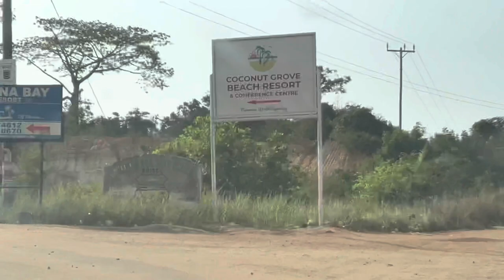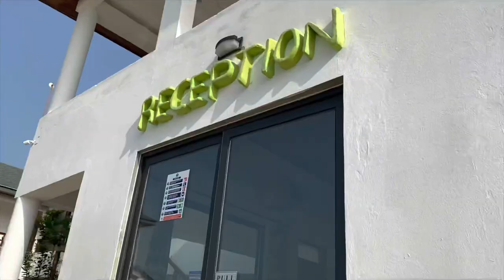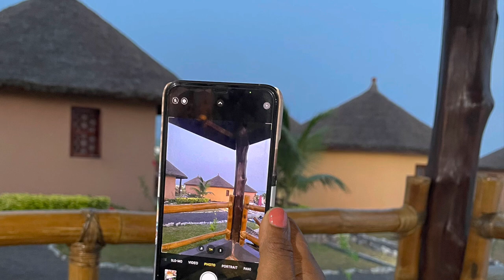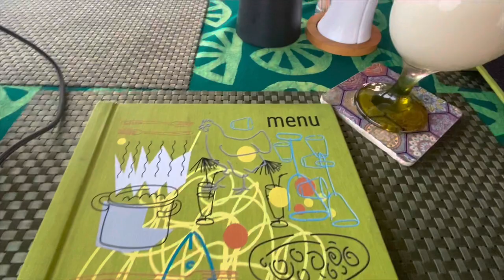Did You Know About This Hideout?? | Lemon Beach Resort | Places To Stay| Ghana Vlog |YayraRose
Hello royals.
So this beautiful resort has been on my bucket list for some time and it was totally rejuvenating.  A little off road and out of the main road in cape coast but worth the journey.
Welcome to lemon beach resort in cape coast close to coconut grove hotel.